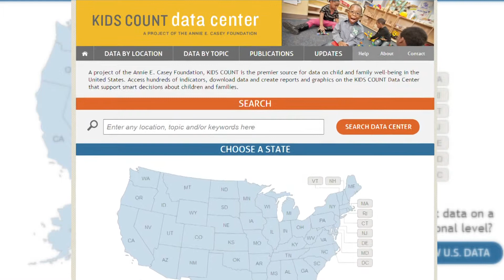Michigan Kids are in poverty